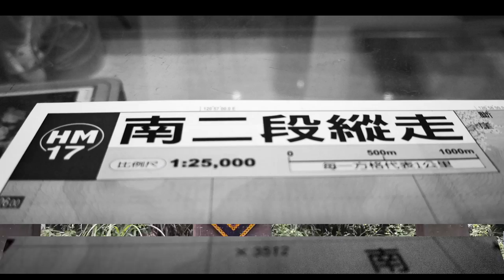臺灣南二段穿越之旅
獻給一路同行的隊友
nova adventure 出品